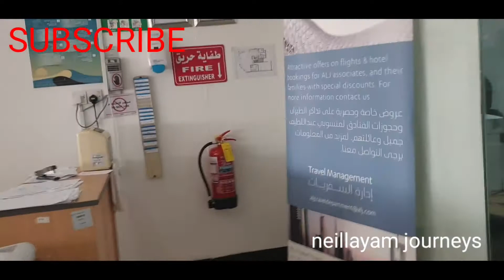Everyday Routine In My Work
Daily Routine  Of My Job  In The Morning